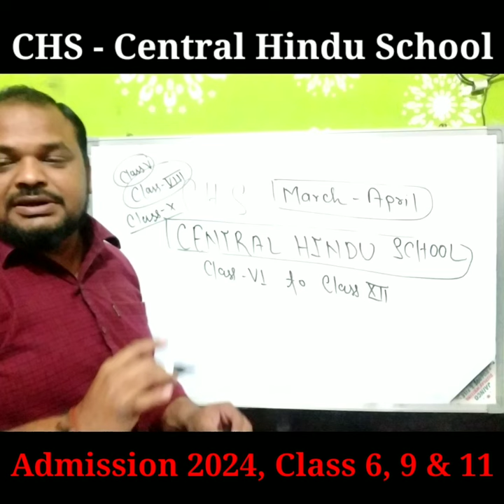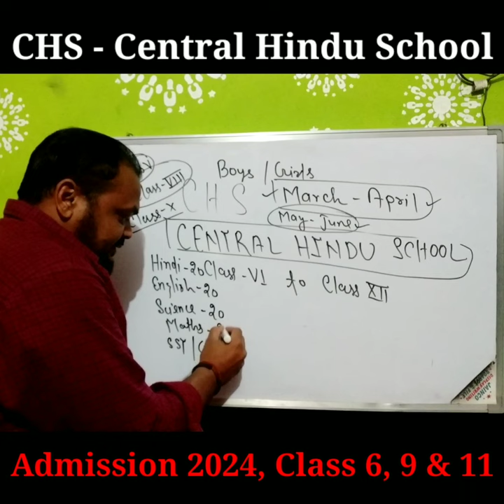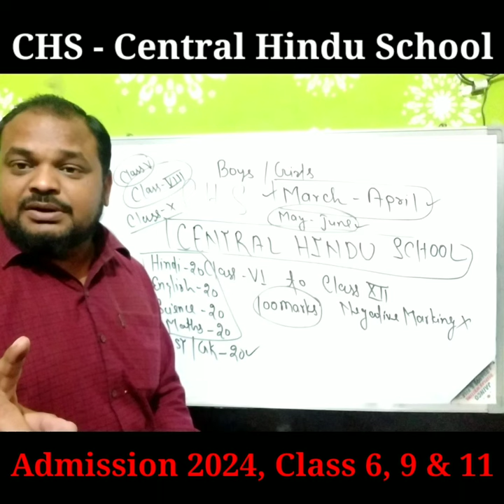CHS - Central Hindu School Admission 2024 Class 6, 9 and 11, Full details and Syllabus (In Hindi)